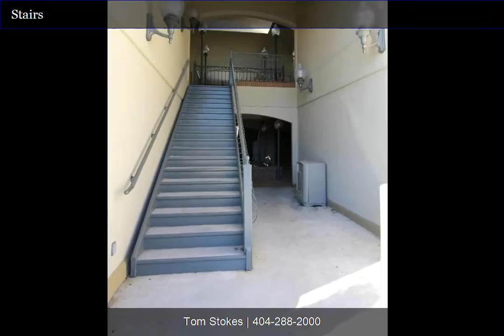2365 Wall Street Conyers, Suite 210 | Tom Stokes